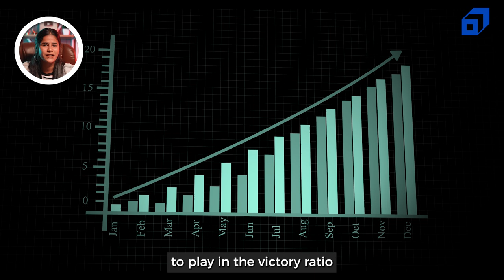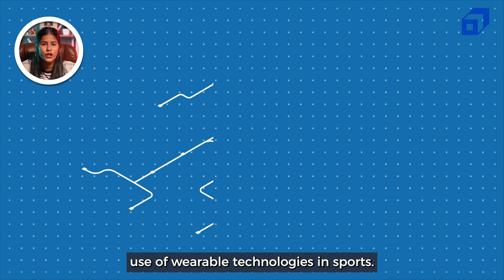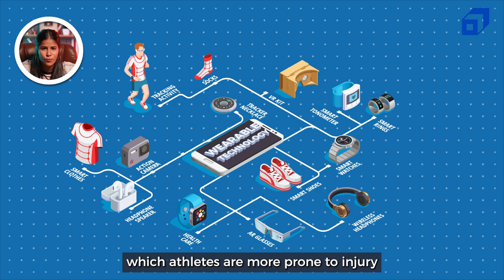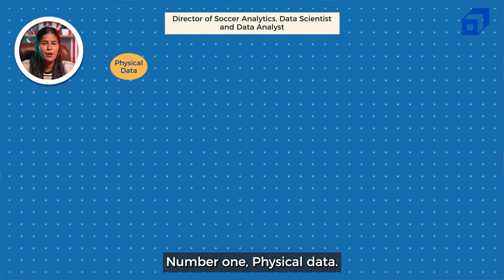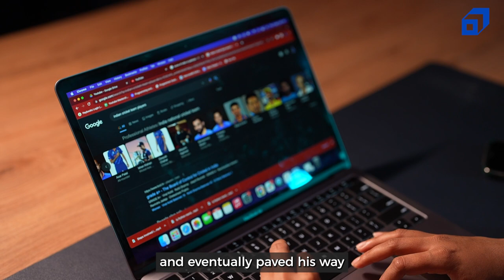Data Analysis in Sports Scouting | Data Analytics | One Byte at a Time Ep: #9 | SCALER Originals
Data analysis has transformed practically every industry imaginable, including the illustrious Sports industry. How, you ask? Find out in the latest episode of One Byte at a Time.

Sports, as we know and love, has come a long way. Although what we watch on television may appear to be the entirety of the sports industry, there is plenty that happens behind the scenes that we are unaware of.

From player scouting and acquisition to extensive planning and strategy. Everything is possible thanks to the availability of data and the thoughtful application of Data Analysis.

What is Data Analysis?
The process of cleansing, transforming, and modelling data in order to find relevant information for effective decision-making is known as Data Analysis. In order to make decisions based on data analysis, it is necessary to extract meaningful information from data.
The next time you tweet about how a team made a mistake by paying a million dollars to sign an unknown player, or how stupid it was to bench a particular player during a game, now you'll know why.

One Byte at a Time is a series in which we decode the logic behind the tech that you use on a daily basis.

Timestamps:
0:00 - Introduction
0:55 - The sports market
1:56 - Data and Sports
5:52 - How did analytics change scouting?

About SCALER